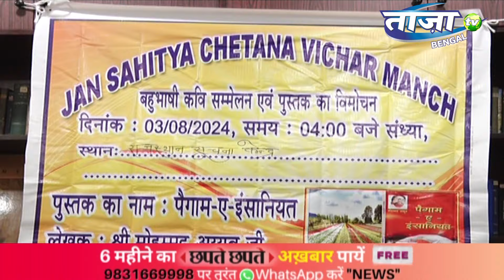जन साहित्य चेतना विचार मंच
गत शनिवार को महानगर की नवोदित साहित्यिक संस्था जन साहित्य चेतना विचार मंच, के तत्वावधान में पैगाम-ए-इंसानियत पुस्तक का लोकार्पण राजस्थान सूचना केन्द्र के सभागार में सम्पन्न हुआ